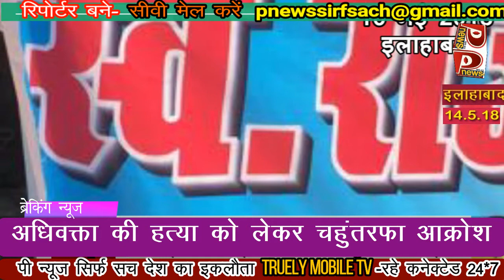हसन चिक जेवर लेकर फरार even dacoit took all, helpers got nothing in uco bank loot -pnews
हसन चिकना ने सिर्फ नकद ही बांटे, जेवर लेकर फरार. एसएसपी नितिन तिवारी ने रविवार को यूको बैंक डकैती का खुलासा करते हुए बताया कि झारखंड का हसन चिकना साथियों के साथ 29 अप्रैल की रात यूको बैंक का 17 लॉकर काटकर करोड़ों के गहने उड़ा दिया था। बैंक के चेस्ट रूम में मिले गैस सिलेंडर व उपकरण से पुलिस को जांच में मदद मिली। पता चला कि जीरो रोड स्थित अतीक अहमद की दुकान ने गैस कटर, पाइप, नोजल, रेगुलेटर, प्लास, पेचकस आदि उपकरण खरीदे गए थे। दुकानदार ने कस्टमर से उनकी आईडी व मोबाइल नंबर लिया था। इसी क्लू से पुलिस डकैतों तक पहुंची। even dacoit took all, helpers got nothing in uco bank loot watch pnews